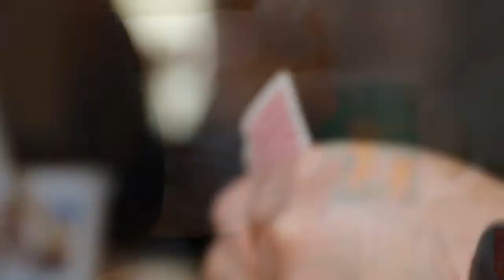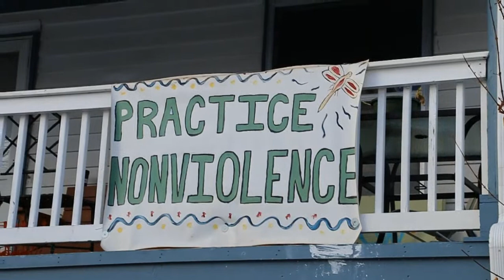Support The Des Moines Catholic Worker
This is a great group of people, walking with people, supporting people, living in community.  Share the love this season and always.